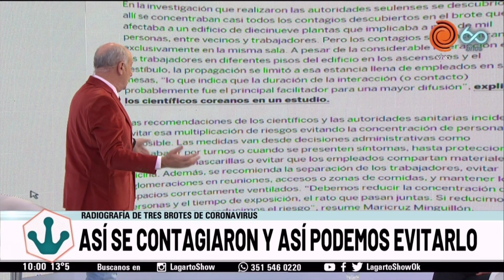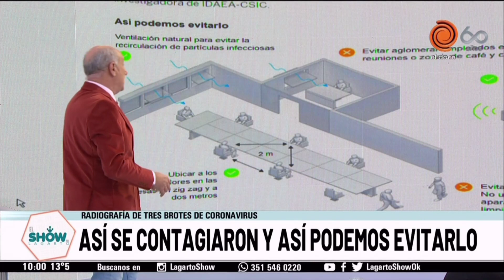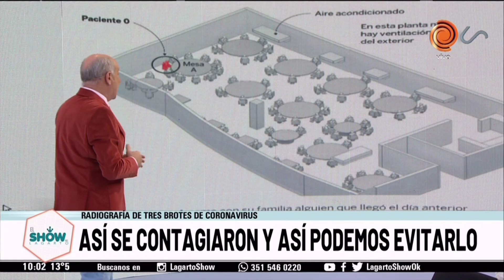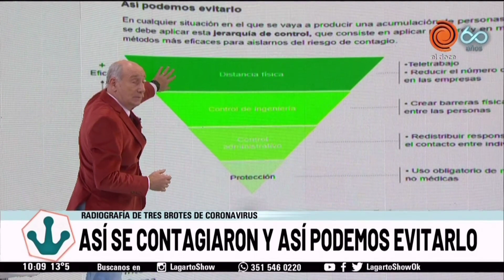Radiografía de 3 brotes: Así se contagiaron y así podemos evitarlo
Analizamos, de acuerdo a datos presentados por investigadores estadounidenses y chinos, donde se muestran los casos de tres brotes de Covid-19, ocurridos en un call center en Seúl, Corea del Sur; un restaurante en Guangzhou y un colectivo en Zhejiang, China.
El estudio, muestra cómo se produjeron los contagios, y las posibles soluciones para evitar contagios.

Radiografía de tres brotes: Así se contagiaron y así podemos evitarlo